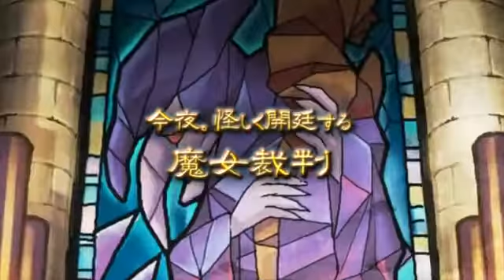3DS Professor Layton vs. Ace Attorney Trailer (TGS)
The official trailer released for Professor Layton vs. Ace Attorney for Nintendo 3DS at the Tokyo Game Show.